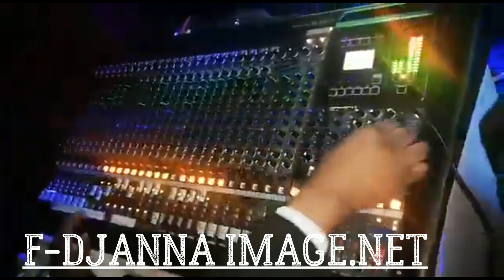BILENGI EZOGUI NA PARIS CHEZ DJONGA NA BONDY + ANNIVERSAIRE YA MIRIELLE SIMBA